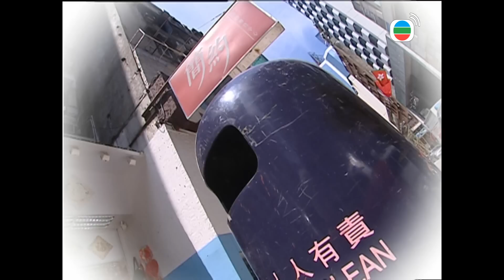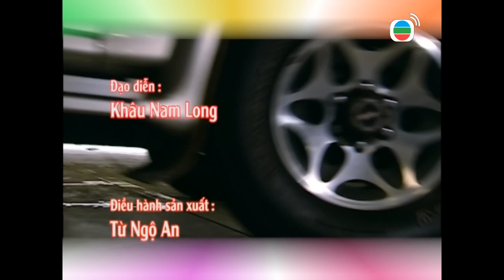Gia Đình Vui Vẻ Hiện Đại tập 333 | Tiết Gia Yến, Lâm Văn Long, Liêu Bích Nhi, Lưu Đan | TVB 2010